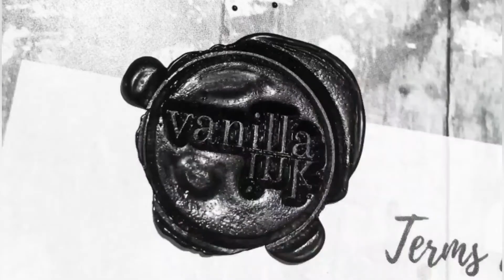Vanilla Ink Daily Update - 12/4/20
Well, it's been a quiet weekend for us here at Vanilla Ink [unbelievably] so there's not much to tell you. So, please enjoy this World Premiere of a fantastic TV programme which features our team COMING THIS FALL!